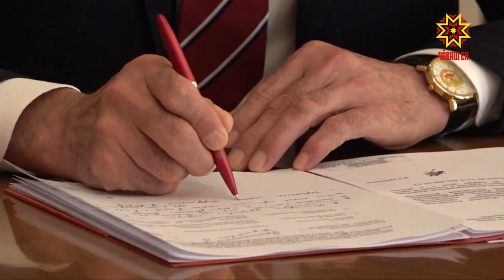Министр обороны России провел видеоконференцию по межведомственному взаимодействию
В Национальном центре управления обороной России сегодня прошла научно-практическая конференция. Тема: межведомственное взаимодействие для решения задач обеспечения безопасности страны. Открыл конференцию министр обороны Сергей Шойгу. Руководители регионов участвовали в формате он-лайн.